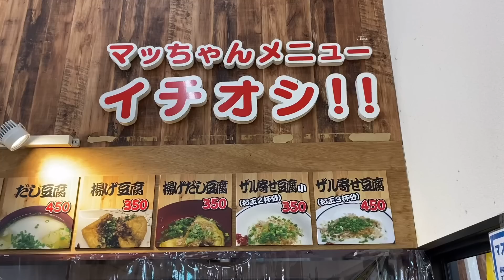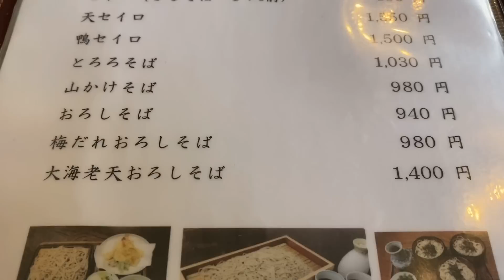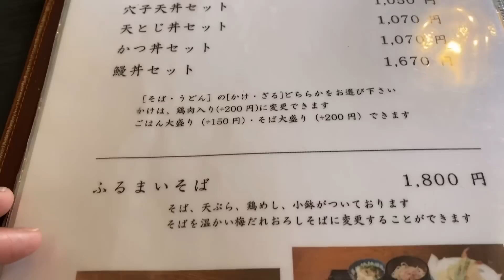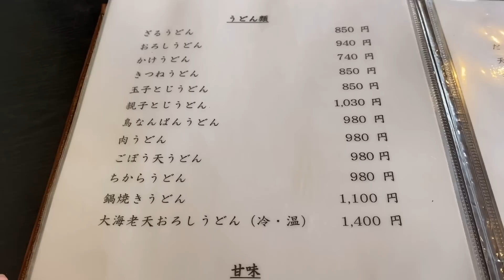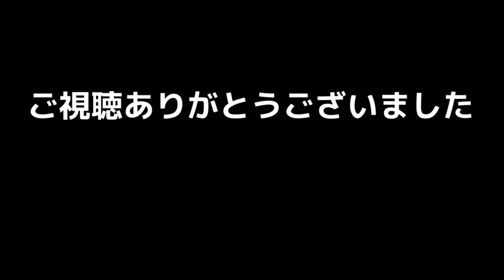近場で うまいそばなら‥ここで間違いなし！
本日のお店
「三瀬そば」
佐賀市三瀬村三瀬2858-2

スミマセン‥動画内 三瀬町→三瀬村です

　変わってる場合がございます。